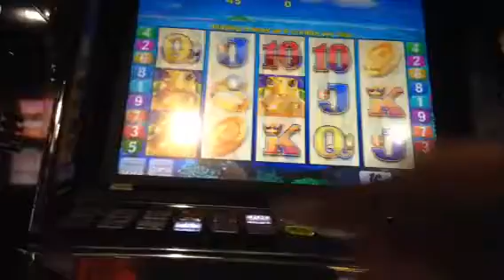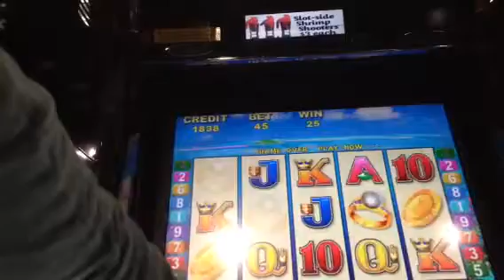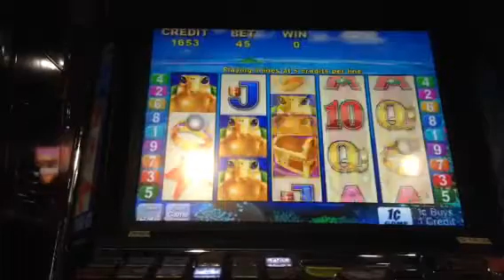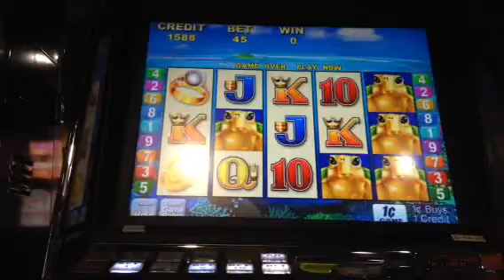Turtle Treasures Slot Machine Live Play No Bonus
Playing at one of our local casinos.